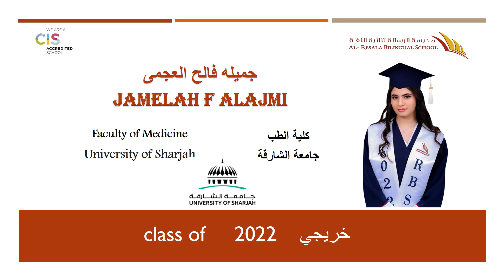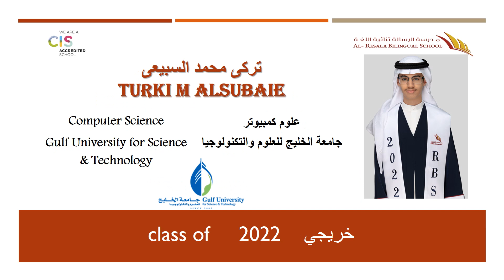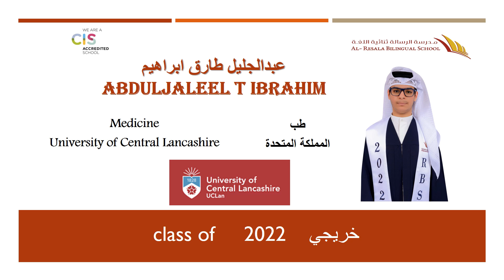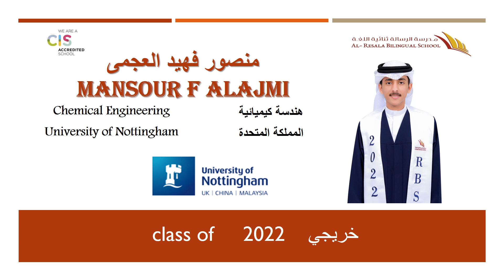خريجي سنة 2022